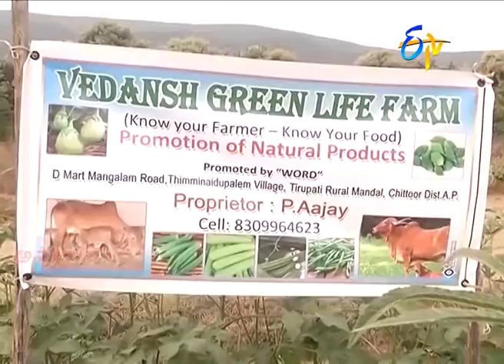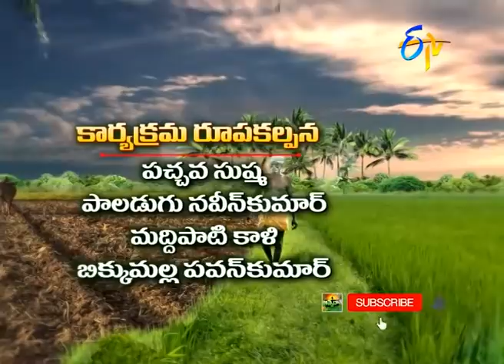23rd November '20 | Annadata | అన్నదాత | Full Episode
రబీ వరి సాగులో నారుమడి యాజమాన్యం
ప్రకృతి సేద్యంలో తండ్రీ,కొడుకులు
జామతోటలను నష్టపరుస్తున్ననులిపురుగులు- నివారణ